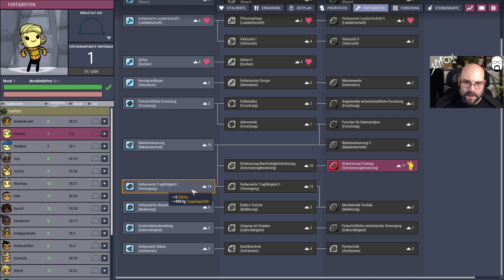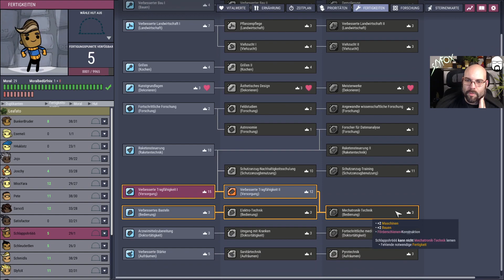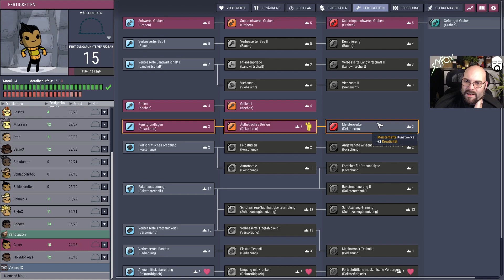Let's Play Oxygen not included - Spaced Out 2024 #80 | Deutsch / German | Streamstag 21.02.2024